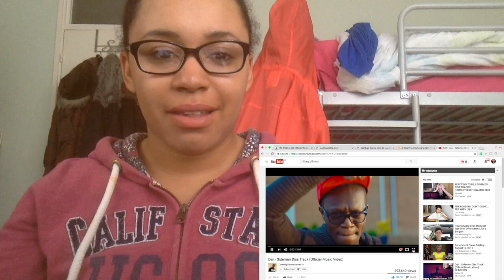REACTING TO DEJI'S 'SIDEMEN DISSTRACK' 🔥🔥